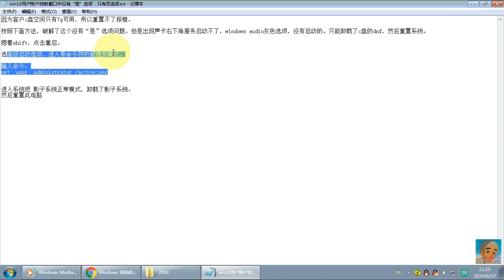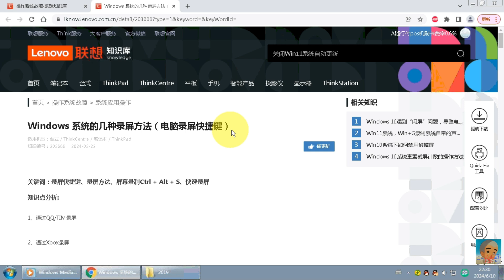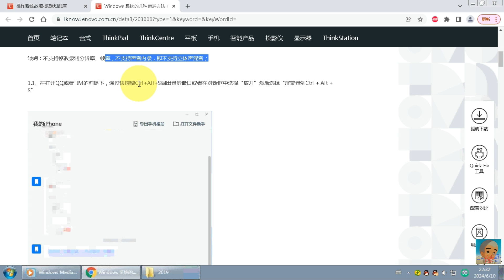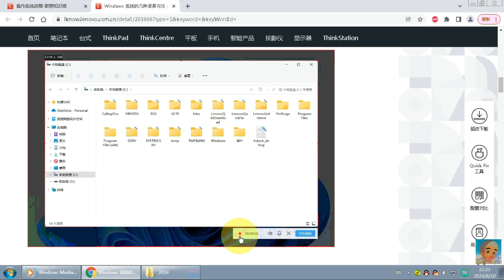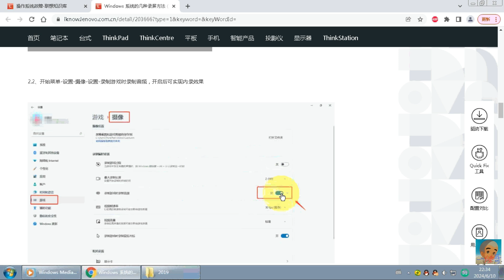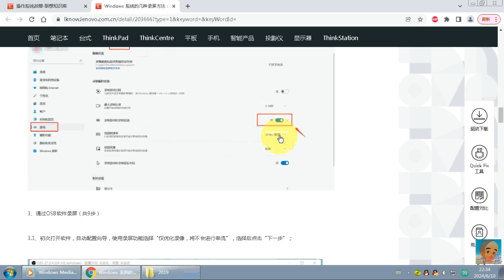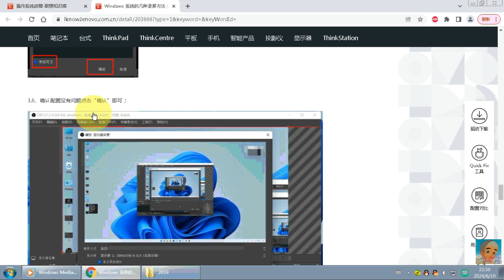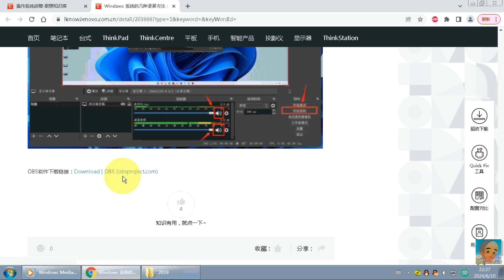维修培训三9win10账户控制没有是只有否 三种常用录屏方式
如果您碰到电脑故障急需解决，出门又不方便，此刻不用慌还有另外一种便捷解决方案。
【360人工服务】    ——可以解决您这个困扰。（2024年5月6日关停，需维修请留言私信）
一年365天、上百名工程师、24小时在线服务。多种方式解决问题：远程维修、电话沟通、视频指导等等。

维修项目包括但不限于如下：

电脑蓝屏、摄像头故障、表格制作、系统重装、清理c盘、安装软件、连网故障、路由器设置、音箱没声/耳麦说话对方听不到、打印机及其他外设等电脑周边产品故障。

在线寻找维修工程师的方法：

1.下载并安装360安全卫士（非“360极速版“）。
软件下载链接：（以下网址如点不了，请复制到浏览器地址，再打开）
360 安全卫士为您提供全方位安全守护，请在电脑端下载  urlqh.cn/mrjHr

360 安全浏览器全面守护您的上网安全，请在电脑端下载  urlqh.cn/mrmY4

2.打开360安全卫士，接着依次如下点击【功能大全】-【人工服务】-【我的工具】-（在界面左边）【认证专家】-右上角搜索框（输入故障）

海外旅者的福音，以下所有软件都没版权，随意下载免费使用。（链接复制到浏览器地址栏，打开即可下载安装）

360集合包，一键装机、快捷方便，请在电脑端下载  urlqh.cn/o97z1
360随心定制推广包，安全方便，可靠省心，请在电脑端下载 urlqh.cn/o97KR
雷神网游加速器，一键加速Steam千款游戏，随时暂停加速时间 urlqh.cn/o97mD
360 压缩永久免费、安全、高效，请在电脑端下载  urlqh.cn/o97Mv
360桌面助手 全面提升办公效率，工作更轻松 urlqh.cn/o97jU
360 杀毒一键扫描，彻底杀毒，请在电脑端下载  urlqh.cn/o96Px
打字用手心，顺手更顺心，请在电脑端下载  urlqh.cn/o97Iq
360极速浏览器X，极速浏览，极致顺滑  urlqh.cn/o97Dx
360极速浏览器 极致速度，快如闪电，无广告弹窗  urlqh.cn/o97LC

佛(fó)说(shuō)大(dà)乘(shèng)无(wú)量(liàng)寿(shòu)庄(zhuāng)严(yán)清(qīng)净(jìng)平(píng)等(děng)觉(jué)经(jīng)
南无本师释迦牟尼佛

开(kāi) 经(jīng) 偈(jì)
无(wú)上(shàng)甚(shèn)深(shēn)微(wēi)妙(miào)法(fǎ)
百(bǎi)千(qiān)万(wàn)劫(jié)难(nán)遭(zāo)遇(yù)

我(wǒ)今(jīn)见(jiàn)闻(wén)得(dé)受(shòu)持(chí)
愿(yuàn)解(jiě)如(rú)来(lái)真(zhēn)实(shí)义(yì)

菩(pú)萨(sà)戒(jiè)弟(dì)子(zǐ)郓(yùn)城(chéng)夏(xià)莲(lián)居(jū)会(huì)集(jí)各(gè)译(yì)